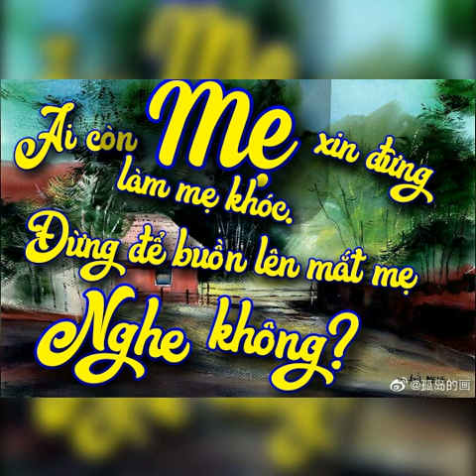Hôm Nay Con Bận Rồi - Nguyễn Aki (Cover)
💥 HÃY CÙNG THAM GIA COVER HÔM NAY CON  BẬN RỒI NGAY HÔM NAY ĐỂ CÓ CƠ HỘI NHẬN LIỀN TAY NGẪU NHIÊN NHỮNG MÓN QUÀ SIÊU ĐẶC BIỆT VÀ ĐÁNG YÊU TỪ CA SĨ LƯƠNG BÍCH HỮU

👨‍🎤👩‍🎤Bất cứ ai cũng có thể tham gia, chỉ cần có khả năng ca hát và yêu thích ca khúc Hôm Nay Con Bận Rồi của ca sĩ Lương Bích Hữu!!!

👉Thể lệ:
🎥- Quay video cover ca khúc Hôm Nay Con Bận Rồi, có thể hát với beat hoặc nhạc cụ tùy chọn.
⏰- Thời gian nhận video: từ hôm nay 20.05 đến 12h ngày 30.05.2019
👑- Kết quả sẽ được thông báo vào tối ngày 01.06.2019

👉Giải thưởng:
Sẽ là những phần quà đặc biệt do chính ca sĩ Lương Bích Hữu chuẩn bị để gửi tặng tới các bạn có clip cover với lượt xem cao nhất.
Quà tặng gồm có:
   -  Bộ 3 Album
- Album Vol.1 Cô Gái Trung Hoa
- DVD Liveshow Cô Nàng Đẹp Trai
- Album US-UK / Chinese / Vietnamese Music

   - Áo thun chibi
   - Standee LBH mini để bàn
   - Poster
   - Móc khóa
   - Và đặc biệt sẽ có 01 phần quà đặc biệt dành cho clip cover cảm xúc nhất mà ca sĩ Lương Bích Hữu lựa chọn

Share và tham gia ngay nào cả nhà ơiiii!!! Chỉ cần có clip cover là có quà.

© Bản quyền thuộc về Lương Bích Hữu Official
© Copyright by Luong Bich Huu Official

Kênh YouTube chính thức của Lương Bích Hữu.